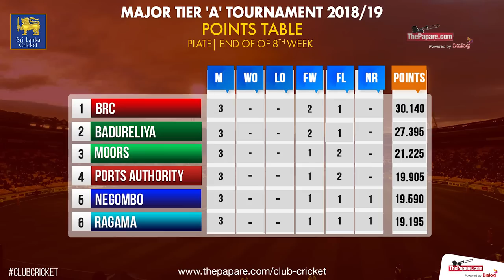පළමු ටෙස්ට් තරගයට මොකකින් මොකක් වෙයිද? - පිටියේ කතා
ඕස්ට්‍රේලියා පළමු ටෙස්ට් තරගය කෙසේ විසඳෙයි ද? පුහුණු තරගයට මොකද වුනේ? ශ්‍රී ලංකා A ක්‍රිකට් කණ්ඩායමේ වතගොත ඇතුළු දේශීය ක්‍රිකට් පිටියේ සියලු තොරතුරු එකම තැනකින් දැන ගන්න, ප්‍රවීණ විස්තර විචාරක දිනේෂ් උපේන්ද්‍ර හා හිටපු ක්‍රිකට් ක්‍රීඩක/ ක්‍රිකට් විස්තර විචාරක සජීව වීරකෝන් මෙවර පිටියේ කතා වැඩසටහන තුලින් ඔබ හමුවට.